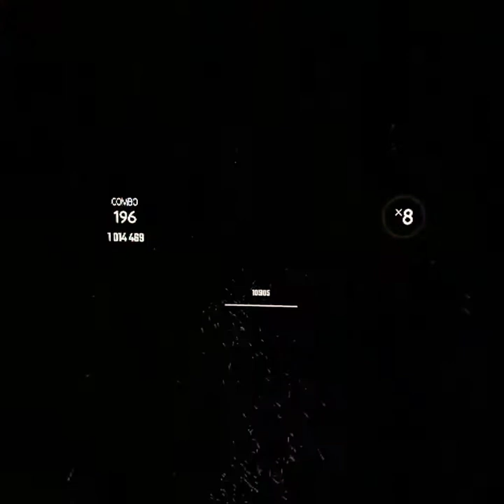BEAT SABER - Light it Up - Expert First try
Playing Light it up on Expert mode